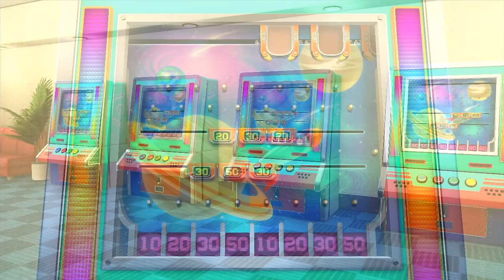Wii party U - Funny Minigames Battle (SpongeBob)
► Request By: "@olavmyskja6841". Thank for request!!!